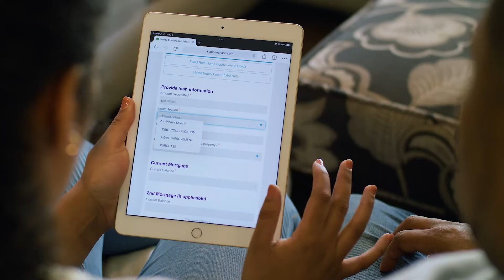Home Equity Loans | Florida Credit Union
Need a little extra cash for your home improvement projects? A home equity loan, such as a home equity line of credit (HELOC), can help reach the finish line.